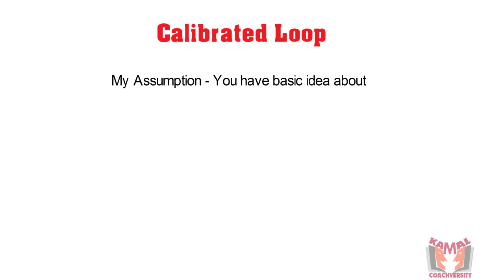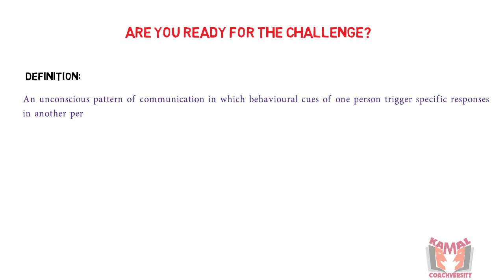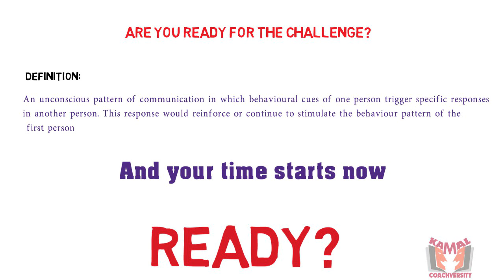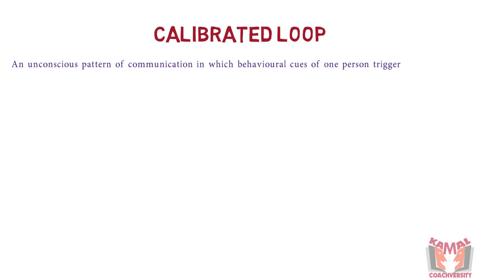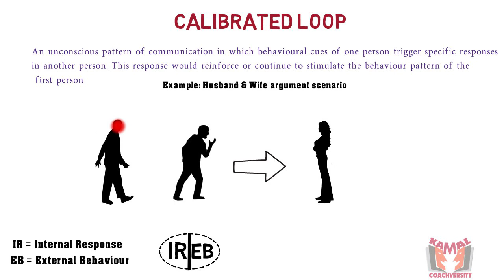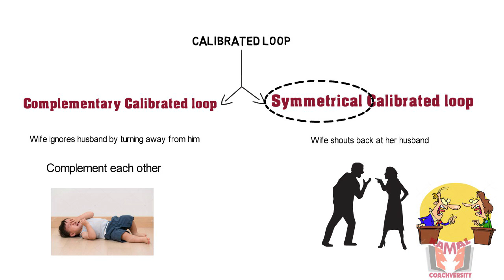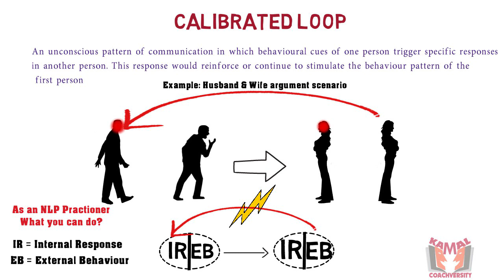NLP Calibrated loop | Handle relationship issue better through NLP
Are you sick of getting into useless argument with your loved ones? Learn a mind-blowing concept to handle the relationship issue better through NLP.

// Contact Kamal